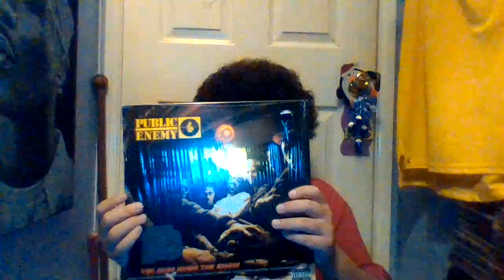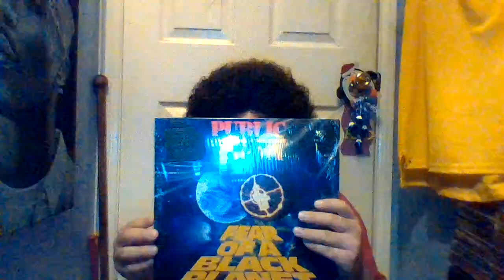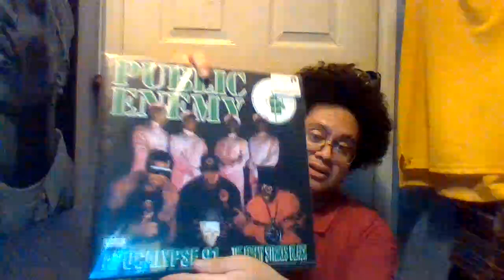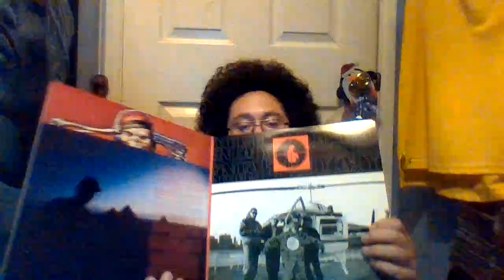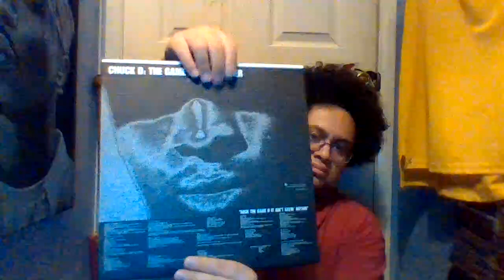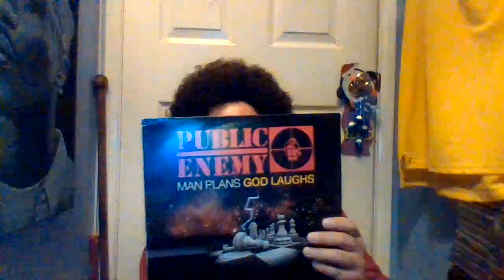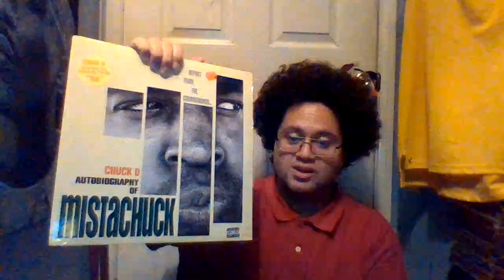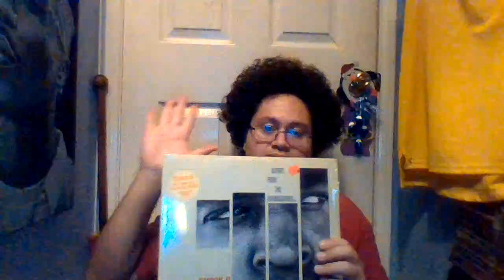Happy birthday to Chuck D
Morning Youtubers hows it going? Today I'm here to wish Rap/Hip-Hop Pioneer Carlton Douglas Ridenhour aka Chuck D a Happy birthday he turns 64 years old today. He's well known for his songs while on Public Enemy and solo which is Yo!